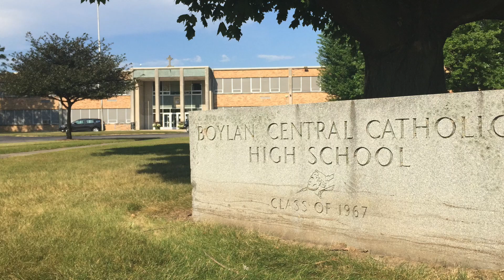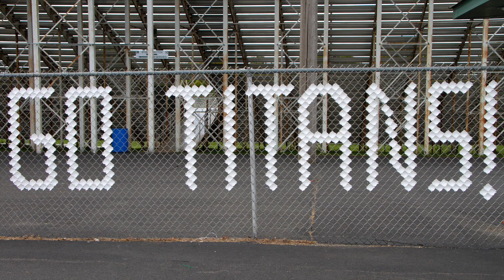Boylan Class of 2016